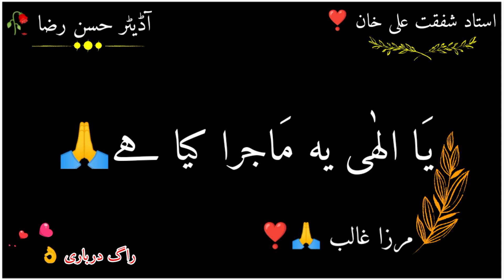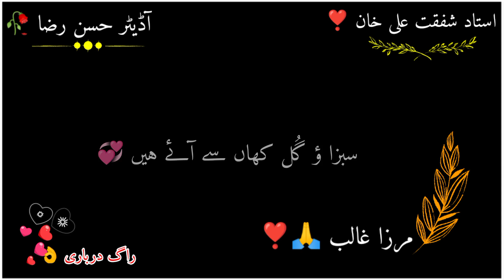Ghalib k kuch ashair || ustad shafqat Ali khan